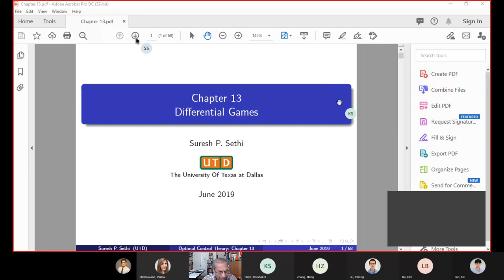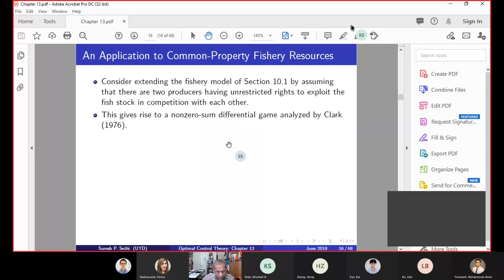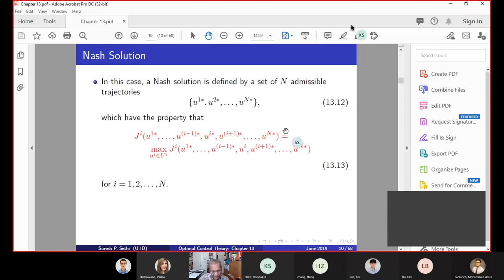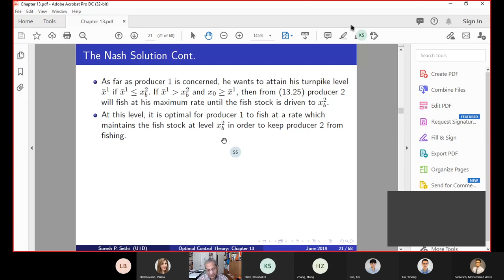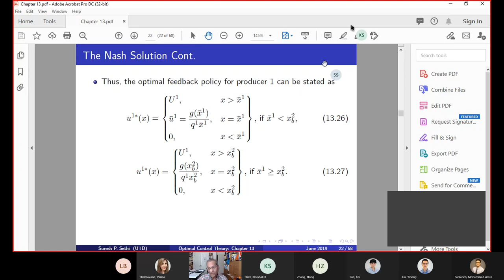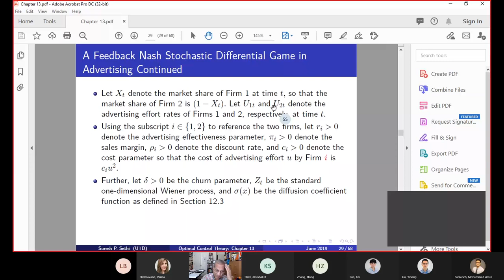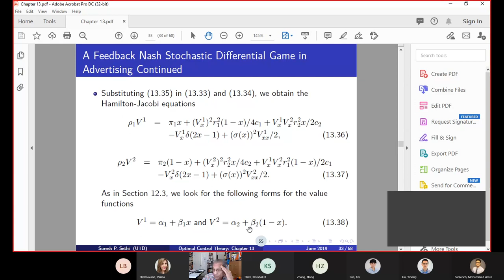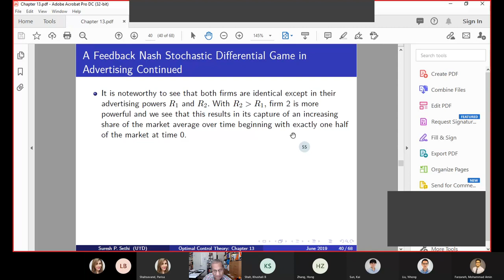Differential Games - Part 1 - Naveen Jindal School of Management - April 29, 2021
Optimal Control Theory Lectures